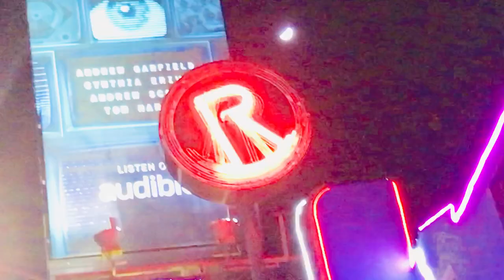The Door To Your Love